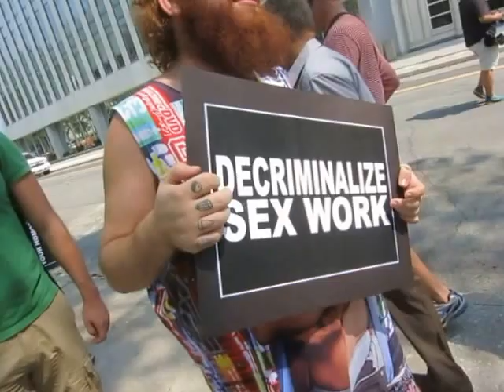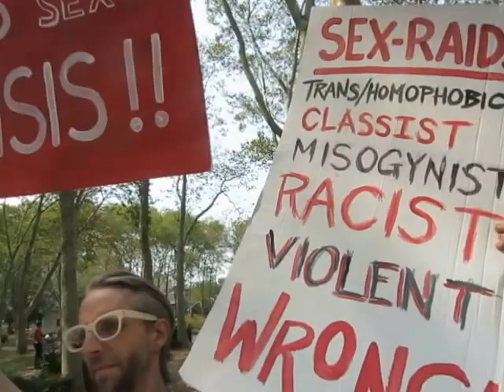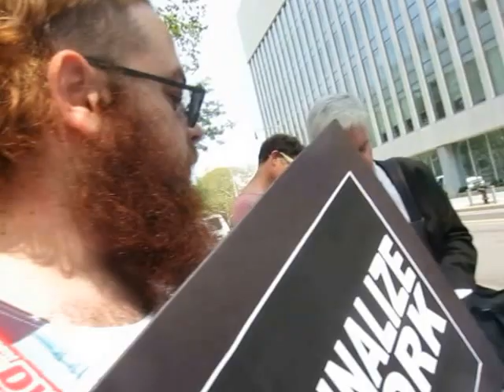MORE SEX ! LESS GUNS !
As activists & sex workers ended their demonstration outside the U.S. District Court in Brooklyn, several individuals commenced verbally challenging the machine-gun armed guards on the other side of the street.  Plans were also being made for future civic conversations